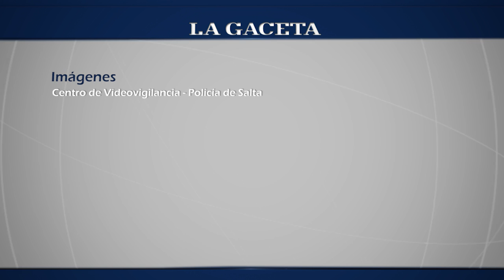Una mujer sobrevive luego de ser atropellada por un camión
Una mujer fue atropellada en la esquina de Yrigoyen e Independencia